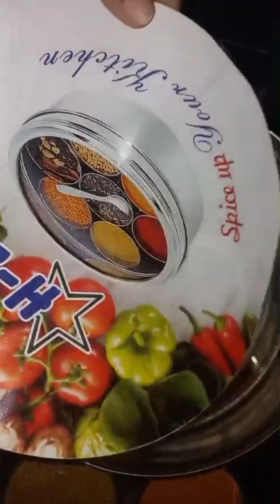Indian Masala Tahli,Masal Tahli, Indian Tahli Review, Indian Food Tahli review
indian masala Tahli Review, vegetables banani ka tarika,beef shami kabab recipe alo kabab banani ka tarika,bnb results review